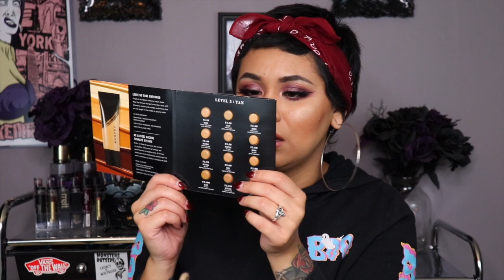IMATS 2019 HAUL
Hola Chicas!
It's been awhile since I uploaded a video on my channel. I wanted to start 2019 with a haul I did last month at IMATS.